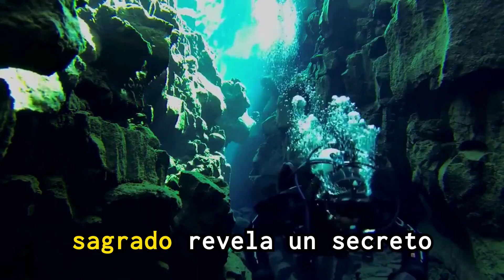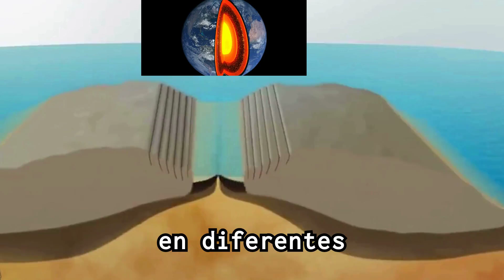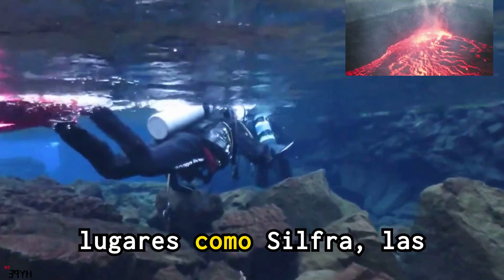VIAJE al Corazón de la TIERRA entre Placas TECTÓNICAS | SILFRA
La fisura de Silfra es una grieta única en la corteza terrestre ubicada en Islandia, específicamente en el Parque Nacional Þingvellir. Lo más notable de esta fisura es que se encuentra entre las placas tectónicas de América del Norte y Eurasia, lo que la convierte en uno de los pocos lugares en el mundo donde puedes bucear o hacer snorkel entre dos continentes. Las aguas cristalinas de la fisura provienen del derretimiento de glaciares cercanos y ofrecen una visibilidad excepcional, permitiendo a los buceadores admirar la impresionante claridad y los colores del paisaje submarino, además de experimentar la sensación única de estar literalmente entre dos continentes.